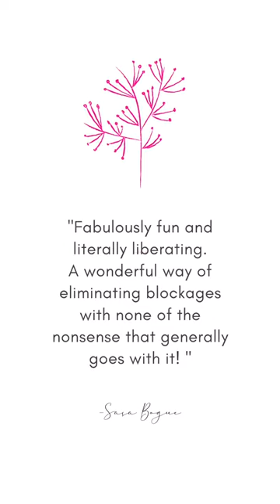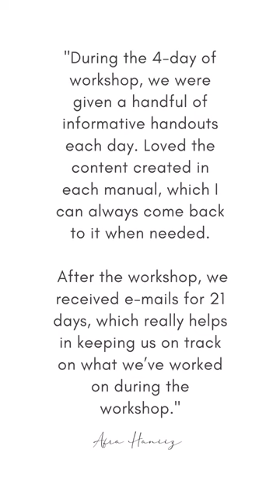Farcical Life Online Workshop Testimonials - Part One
If you want to know what you're going to get out of Farcical Life you can see Farcical Life Online Workshop Testimonials for part one here.

Farcical Life Learning Journey is an interactive live coaching workshop that has nine parts.

Farcical Life is a personal development learning journey designed to support you in stripping back who you think you “SHOULD” be and FREEING you to be who you really are.

Likewise, if you’ve lost your motivation or you feel like you’re running on autopilot, it’s time to stop existing and bring yourself BACK TO BEING ALIVE!

There is no certificate that can be awarded for your personal journey into yourself.  This is your journey towards harmony and alignment.

Above all, this LIVE coaching interactive learning experience involves self-learning and exercises both inside and out of the live workshops that have 4 objectives:

1)      Find out who you really are – RIGHT NOW, today and live a life aligned with your real values and passion.

2)      Get comfortable with your BEING – that’s who you are.

3)      Identify what you are DOING every day and whether that DOING is actually in alignment with your BEING – WHO you really are right now.

4)      Using your HAVING as a feedback device.   Are you having the life experience you want?  Is your life happening the way you want it to?  Do you have a life experience that feels good?